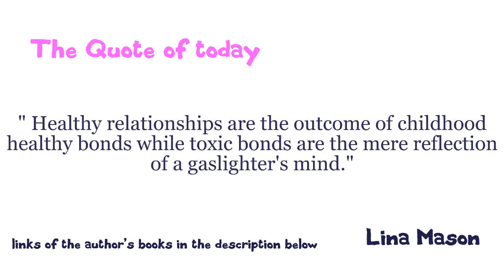Congruent ( meaning + pronunciation + images )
Congruent meaning. Congruent means